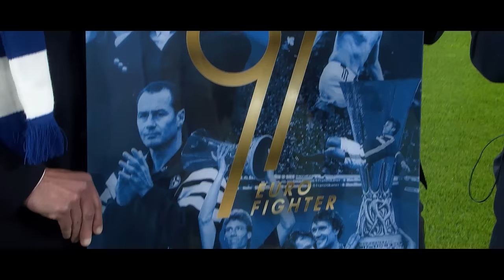Wir bewegen Schalke! MeinAuto.de ist neuer Hauptsponsor des Gelsenkirchener Traditionsvereins. ⚽💙​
Endlich ist es soweit! Wir dürfen uns als stolzer Hauptsponsor des FC Schalke 04 vorstellen. Pünktlich zum Bundesligastart 2022/23 und dem Wiederaufstieg des FC Schalke 04 freuen wir uns, gemeinsam Fahrt aufzunehmen. Als Teil der Schalke-Familie wollen wir den Fans etwas zurückgeben. Daher verlosen wir bald LOGENPLÄTZE für das erste Heimspiel in der Veltins-Arena. Wir wollen den FC Schalke 04 langfristig und aktiv mit Aktionen rund um den Traditionsverein unterstützen. Auf eine erfolgreiche Saison! Glück auf!